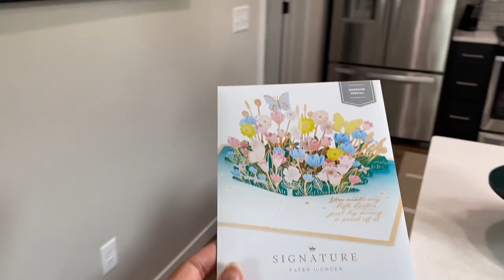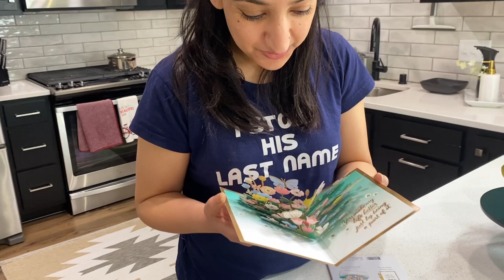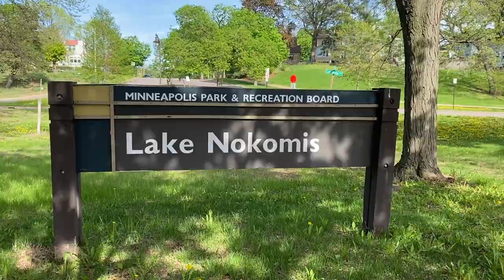What!!!!! Is it true?? A dog mom celebrated Mother's day???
Well, yes I am a dog mom and I am so proud of my son. He completes me, He completes us. Watch our complete vlog to know how a dog mom can also celebrate Mother's day with his son and feel blessed.